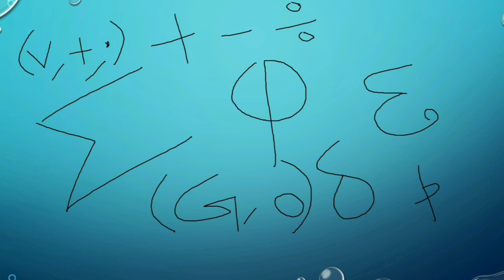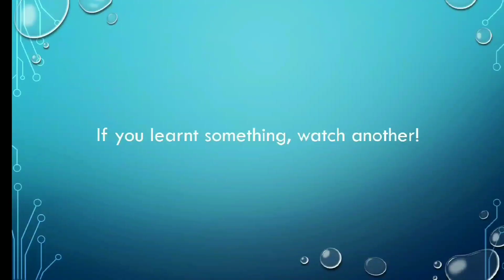What are Placebos??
An Interesting Theory!!

Important: Use earphones and please ignore the background sounds as I don't possess the suitable gear to perform great audios but the content is worth learning!

3.0
/jVEBeR9 Aun Y